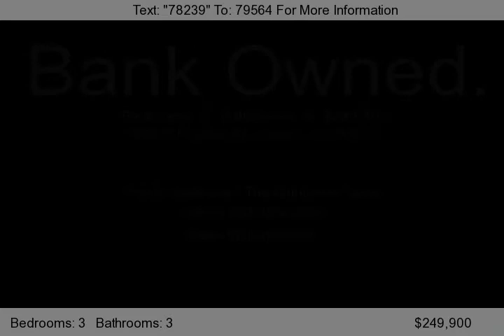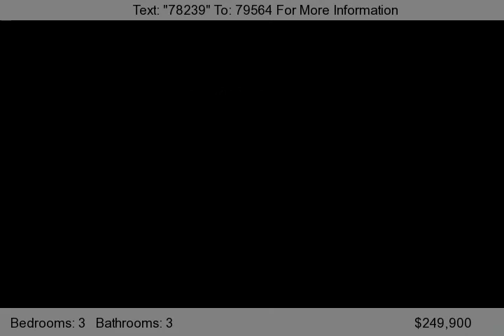3504 S Hudson St, Denver, CO 80237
Hardwood floors, covered patio, jetted tub in master bath.  253...